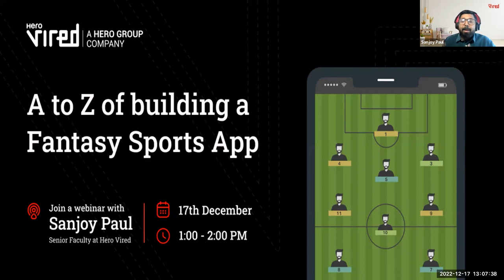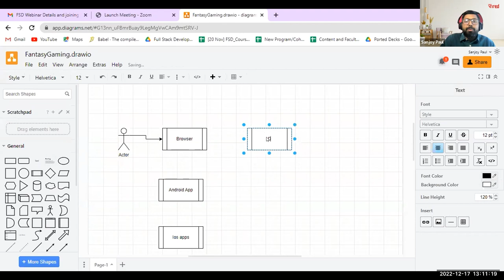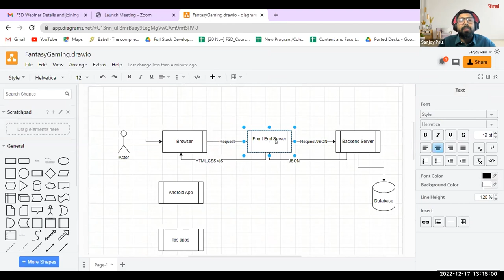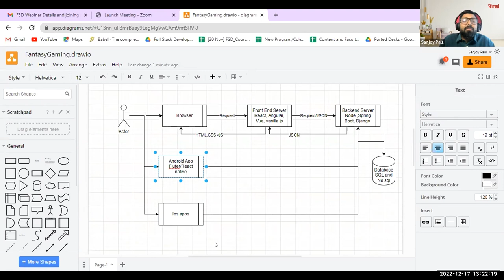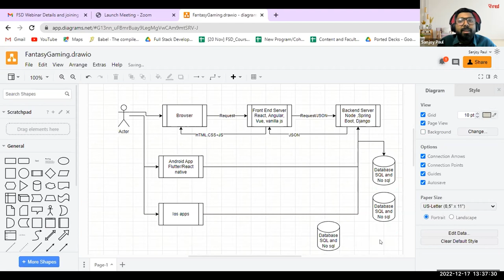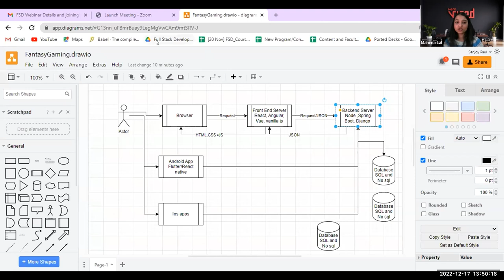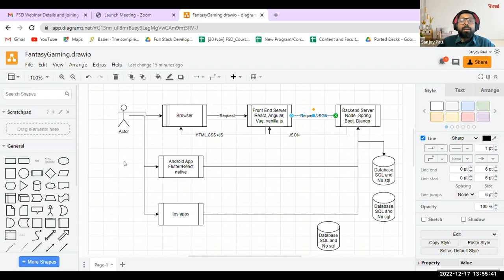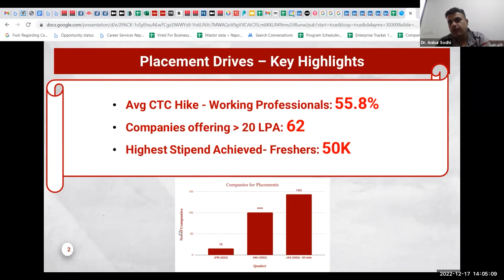A to Z of building a Fantasy Sports App